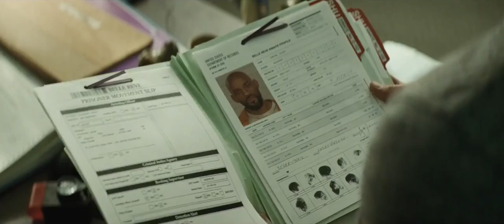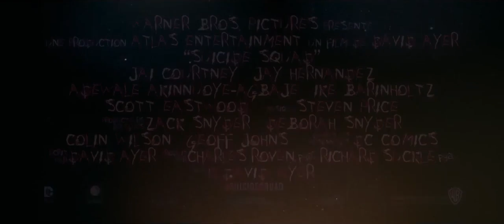Suicide Squad - Trailer VOSTFR